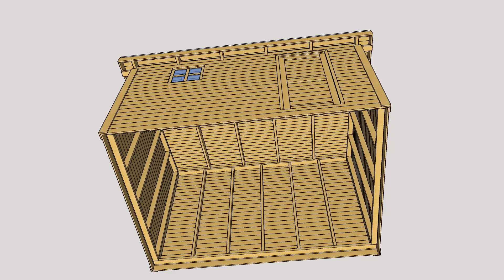narzędziówka 4 na 3